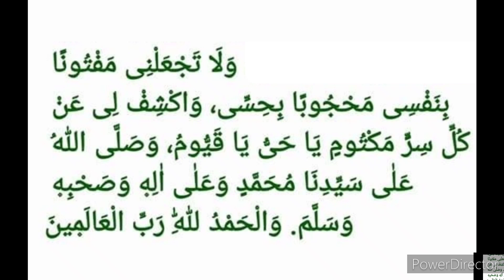hüznünü gideren, korkulardan emin eden salavati ş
İbrahim Desuki hazretlerinin okuduğu rivayet edilen salavatın Arapçası ve Türkçe anlamı…

Bu salavat her gün sabah namazından sonra okunur kim devam ederse İbrahim Düsüki (k.s.) hazretleri buyuruyor ki : “Bu salavata devam eden bizim üzerimize olan feyizler okuyanın da üzerine olur. Çünkü bu salavatın her harfi Allah Resulu (sallallahu aleyhi vesellem)’in izniyle yazılmıştır.

Sabah Namazından sora 7 Defa  OkunmasıTavsiye Ediliyor Her Salavat 1000 Salavat Değerinde.

Eger 5 Vakit Namazdan Sonra 7 Kere Okunursa Bu da 35000 Eder

Bu Salavat Mana Aleminde Resullahın İzniyle İbrahim Desuki Hazretlerine Yazdırılmıştır Kim okumaya Devam Ederse Evliyalara Verilen Feyzlerden Onada Verilir

Arapçası:

” اَللّٰهُمَّ صَلِّ عَلٰى الذَّاتِ الْمُحَمَّدِيَّةِ. اللَّطِيفَةَ الأَحَدِيَّةِ. شَمْسِ سَمَاءِ الأَسْرَارِ. وَمَظْهَرِ الأَنْوَارِ. وَمَرْكَزِ مَدَارِ الْجَلاَلِ. وَقُطْبِ فَلَكِ الْجَمَالِ. اَللّٰهُمَّ بِسِرِّهِ لَدَيْكَ. وَبِسَيْرِهِ إِلِيْكَ. آمِنْ خَوْفِي وِأَقِلْ عَثْرَتِي وأَذْهِبْ حُزْنِي وَحِرْصِي وَكُنْ لِي وَخُذْنِي إِلَيْكَ مِنِّي. وَارْزُقْنِي الْفَنَاءَ عَنِّي. وَلاَ تَجْعَلْنِي مَفْتُوناً بِنَفْسِي. مَحْجُوباً بِحِسِّي. وَاكْشِفْ لِي عَنْ كَلِّ سِرٍّ مَكْتُومٍ. يَا حَيُّ يَا قَيُّومُ. ”

Türkçe Okunuşu:

Allahümme salli alez zatil muhammediyyetil latıyfetil ehadiyye* Şemsi semail esrar* Ve mazharil envar* Ve merkezi medari medaril celal* Ve kutbi felekil cemal* Allahümme bi sirrıhi ledeyk* Ve bi seyrihi ileyk* Amin havfi* Ve ekıl asrati* Ve eshib hüznü ve hırsıy* Ve kün li ve huz li ileyke minni* Verzukniyel fenae anni* Ve la tec’alni meftunen bi nefsi* Mahcuben bi hıssi* Vekşif li an külli sirrin mektumin ya hayyü ya kayyüm*

Anlamı:

Allah’ım; zât-ı Muhammedî’ye, latîfe-i ahadiyete, sırlar semâsının güneşine, nurların mazharına, celâl medârı olan merkeze ve cemâl felekinin kutbuna salât eyle. Allah’ım; onun, senin nezdindeki sırrı ve onun sana olan seyri hürmetine korkularımı emniyete çevir, sürçmelerimi azalt, hüznümü ve hırsımı gider, benim ve hüznümüm gidericisi ol, beni, kendimden fânî olmakla beni rızıklandır, beni nefsine aldanan ve hissi ile perdelenenlerden kılma. Ey Hay ve Kayyûm olan! Gizlenmiş olan her sırrı bana aç.

Rabbim  Kabul Etsin İnşallah